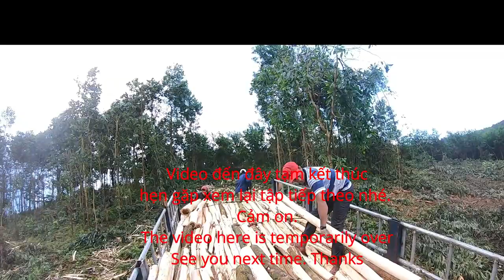CẬN CẢNH BÓC KEO SAU KHI MƯA GIÔNG |Close up of the view point after the rain |BI AN RUNG NUI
Cận cảnh nông dân bốc gỗ keo sau mưa giông
    Xe tải thaco forland tiếp tục chở gỗ keo trong thời tiết mưa giông nhẹ.
  Mời các bạn xem cận cảnh nông dân bốc gỗ keo đường rừng núi thế nào nhé.
   Cảm ơn các bạn đã đã quan tâm theo dõi.
   Chúc các bạn mạnh khỏe và thành công nhé.
- Bản quyền thuộc về Nguyễn Văn Phòng